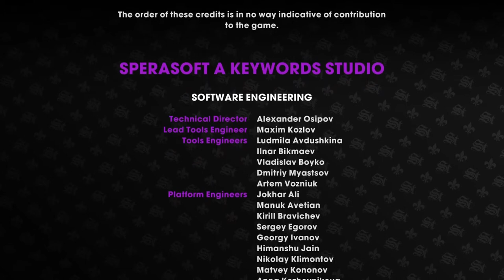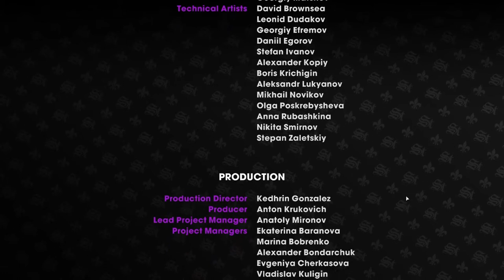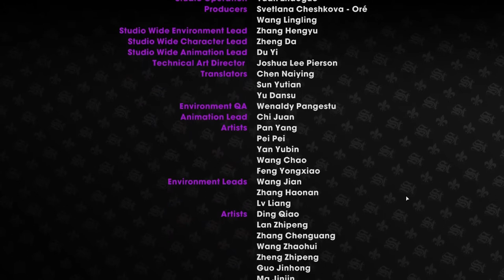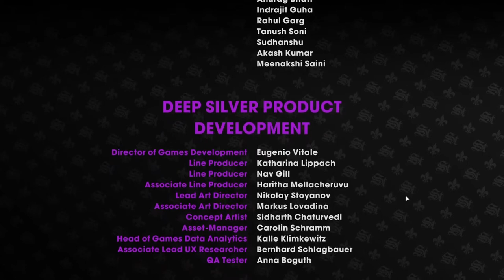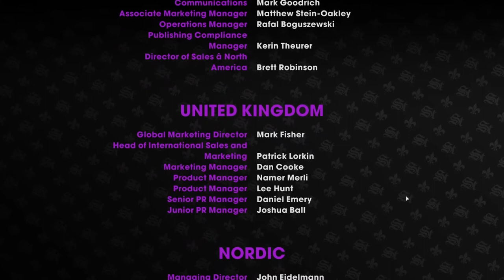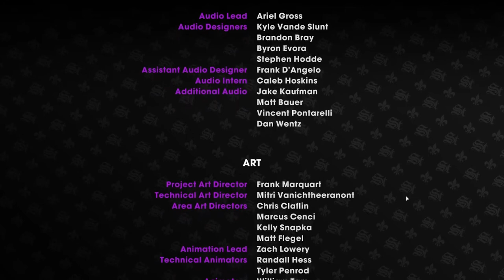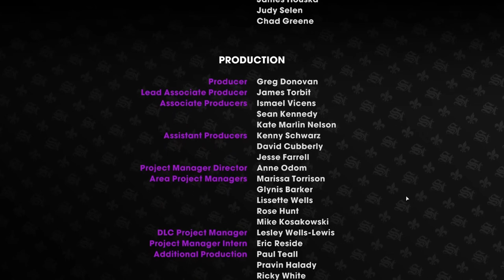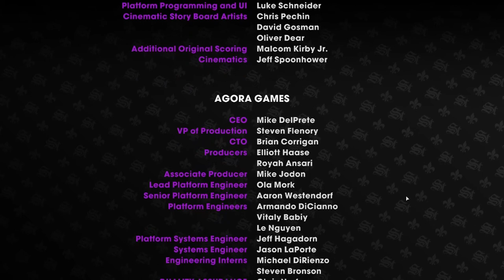SAINTS ROW: THE THIRD REMASTERED #40 [ENDE] * Eine neue Stadtverwaltung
Saints Row®: The Third™ Remastered Part 40 Eine neue Stadtverwaltung